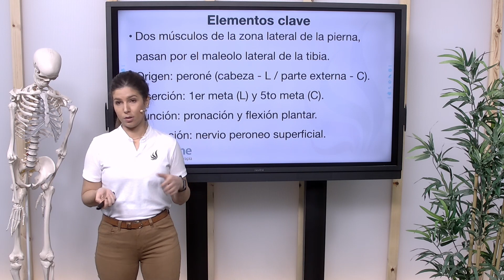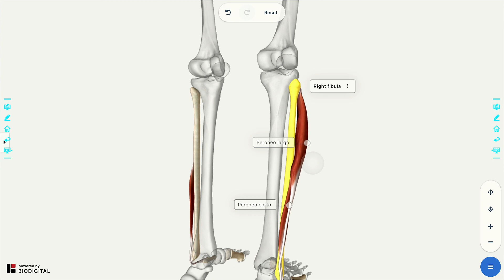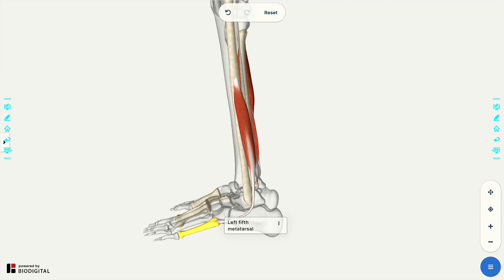Músculos PERONEOS | Qué son, ubicación, origen, inserción, función y lesiones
↪️ Músculos PERNES | Qué son, ubicación, origen, inserción, función y lesiones